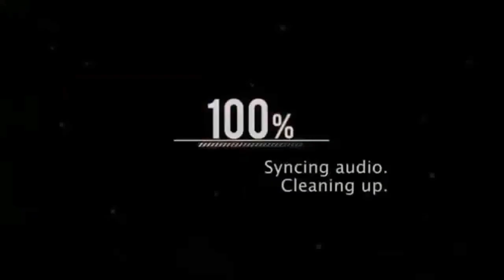Song Leaders | Pr. Asheesh lal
Bible Believers Church Machhiwara, Punjab, India.
Pastor Bhupinder Singh.